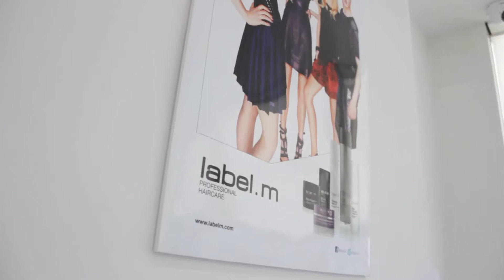Celebrity makeover by Boris Kosmač - gošća MINEA - FRIZERSKI STUDIO TOP STIL